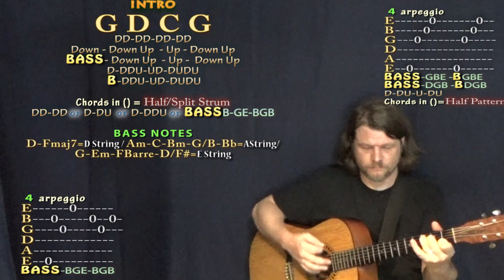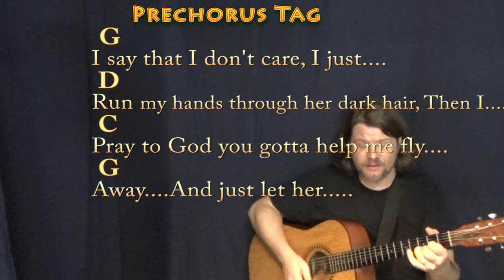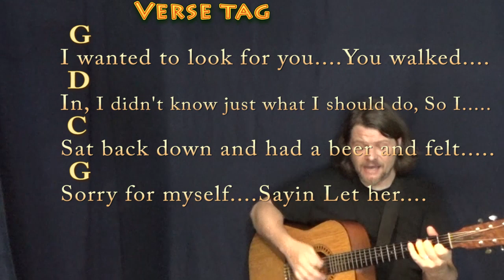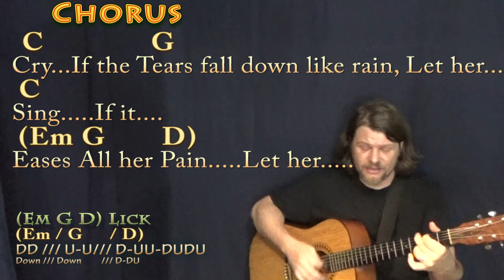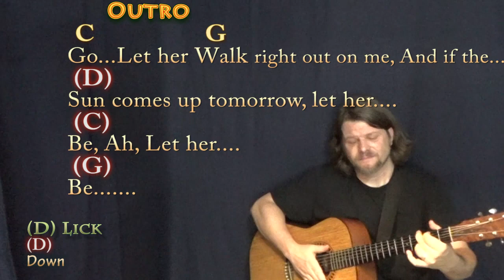Let Her Cry (Hootie & The Blowfish) Guitar Cover Lesson with Chords/Lyrics